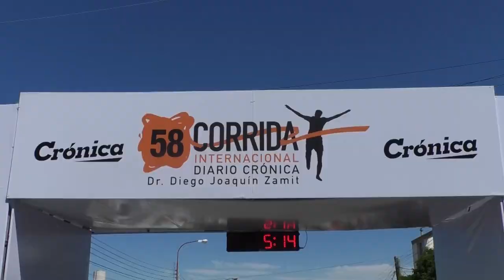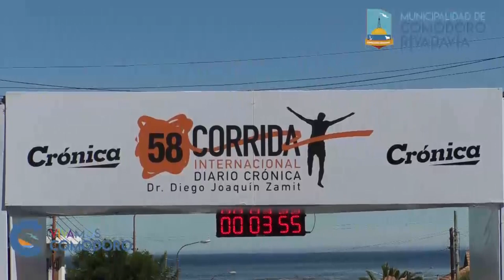Joaquín Arbe se consagró tricampeón de la Corrida Diario Crónica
▶ El atleta olímpico Joaquín Arbe logró el tricampeonato en la 58º Edición de la Corrida Internacional Aniversario Diario Crónica - Dr. Diego Joaquín Zamit. Luego de ganar el pasado sábada 28 de enero, el esquelense viajó nuevamente a Cachi (Salta), estará compitiendo el 19 de febrero en la Maratón de Sevilla. En damas, la victoria en las 10 millas fue de la también atleta olímpica Rosa Liliana Godoy.